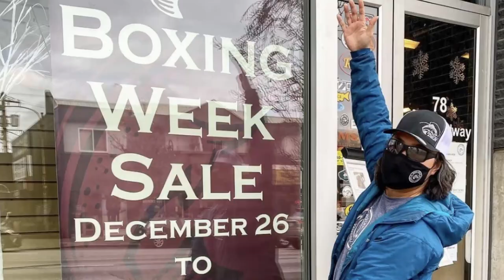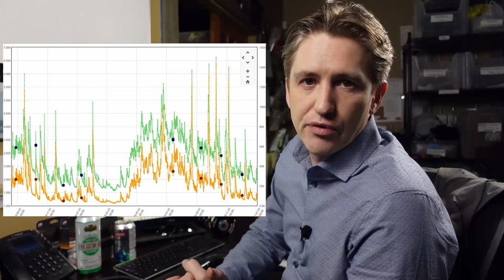Vancouver Fishing Report - BEST FISH PICTURES Of 2020 Competition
In the Vancouver Friday Fishing Report we look at framework for what is happening in fishing around BC right now!  We look at fishing reports from the Vedder River, Squamish River and Harrison River. We look at Salmon Fishing in the the Saltwater around Vancouver, we talk about the BC fly fishing and fly tying scene and we touch on BC fishing news and politics.

To Sign Up and have us email you the Vancouver Fishing Report go to our website and sign up with your email at the bottom of the page: www/pacificangler.ca

To Get a BC Fishing License Click Here for Saltwater Fishing licenses